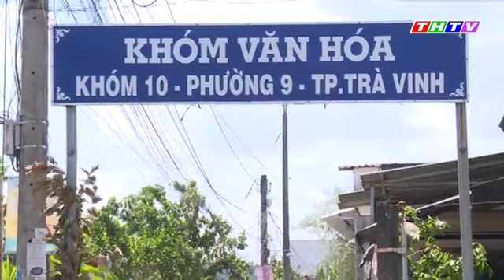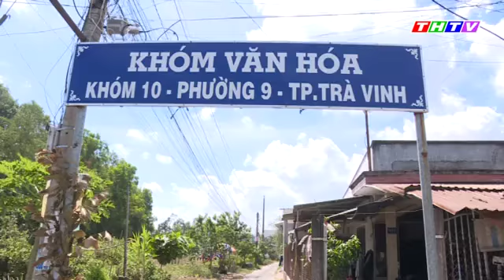Vì Văn Minh Đô Thị | ngày 03/04/2019 | Truyền hình Trà Vinh | THTV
Vì Văn minh đô thị, ngày 03/4/2019| Truyền hình Trà Vinh|THTV
Đài Phát thanh và Truyền hình (PT&TH) Trà Vinh là cơ quan của Đảng bộ và chính quyền, đồng thời là diễn đàn của nhân dân tỉnh Trà Vinh. Đài PT&TH Trà Vinh có chức năng nhiệm vụ tuyên truyền phổ biến các chủ trương, chính sách của Đảng và pháp luật của Nhà nước, phản ánh kịp thời các hoạt động về chính trị, kinh tế, văn hoá xã hội của tỉnh; đáp ứng nhu cầu thông tin, nhu cầu hưởng thụ nghệ thuật và nâng cao dân trí cho các tầng lớp nhân dân.
Fanpage:
Sdt:
Địa Chỉ: